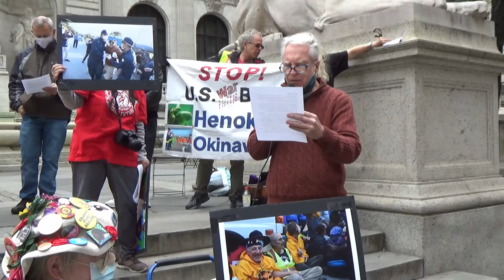No Bases. No War. Stand with Okinawa. Part 6/9 Tarak and Ken/Veterans for Peace